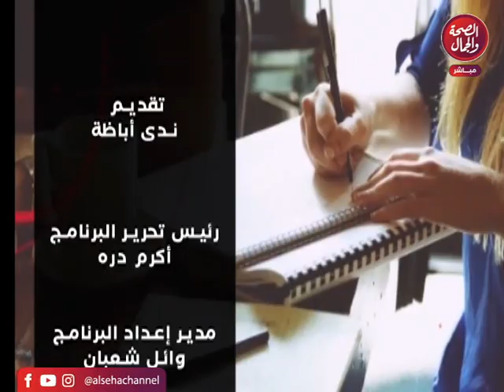برنامج اخبار النجوم تقديم / ندى اباظه